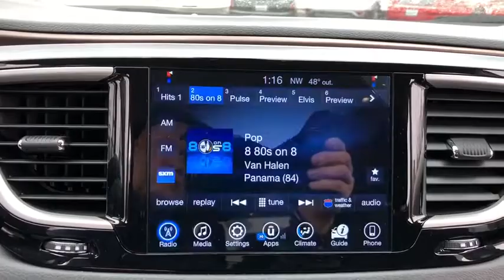2017 Chrysler Pacifica Elmhurst, Forest Park, Oak Lawn, Schaumburg, Melrose Park, IL 180076A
Red  2017 Chrysler Pacifica available in Elmhurst, Illinois at Hawk CDJR. Servicing the Forest Park, Oak Lawn, Schaumburg, Melrose Park, IL area.

Hawk CDJR
7911 W Roosevelt Rd

Come view this vehicle today at our Hawk CDJ location!  7911 W. Roosevelt Rd, Forest Park IL 60130.  SPECIAL INTERNET PRICING*** Here it is!! Are you interested in a simply quality car? Then take a look at this smooth Vehicle* Safety equipment includes: ABS, Traction control, Curtain airbags, Passenger Airbag, Stability control...Other features include: Bluetooth, Power locks, Power windows, Auto, Rear air conditioning...